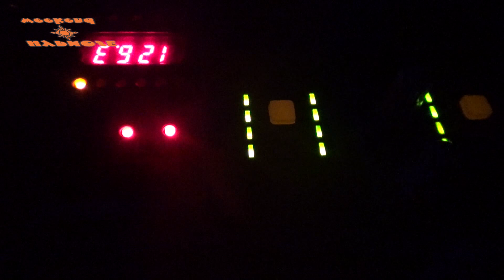Hypnose Weekend - MAKÓ - unofficial promo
2014-ben újra útjára indul a tekerés, zúzás és zakatolás. A Maros part két napig ismét csak rólad és a szabadjára engedett vágyakról szól. Mindez persze az elektronikus zene lüktető ütemeire.